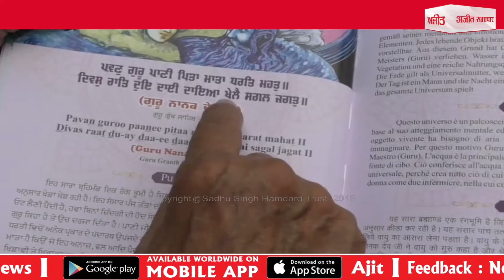An effect to promote Gurbani among the children, who live aboard.